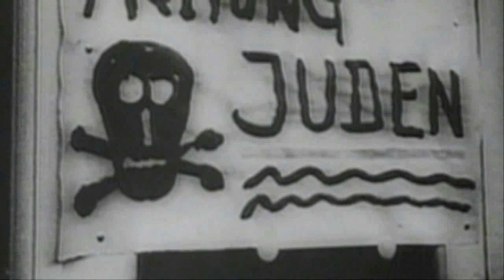Morgan:OneManFourLives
Teaser for Documentary Short about Holocaust survivor William J. Morgan showing August 18-24 at Laemmle Royal Theatre in West LA. Contains graphic images from The Holocaust that may not be appropriate for children.  Parental guidance is recommended.